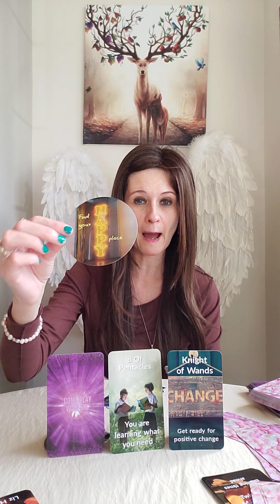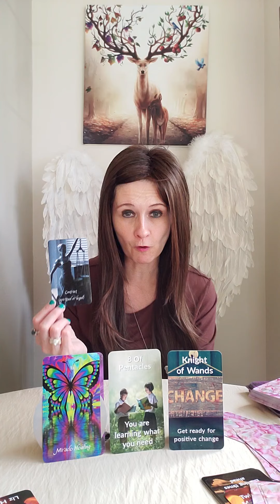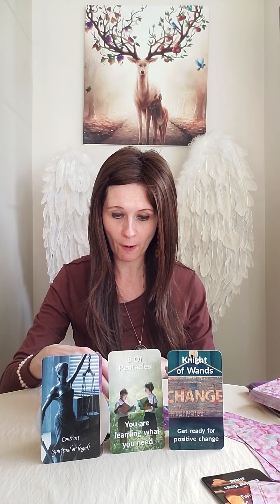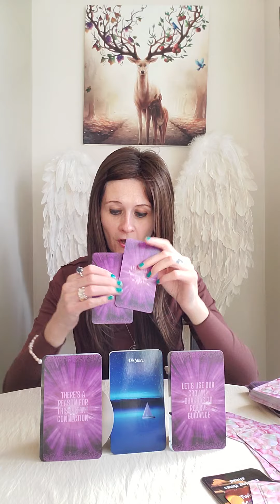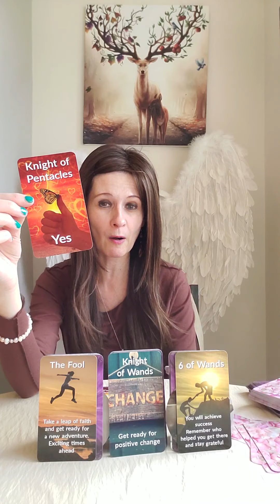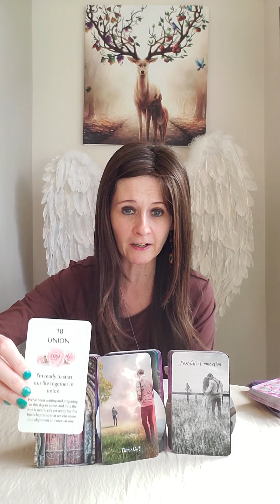Twin Flames - Your Union 🔥 IS 🔥 Meant To Be This Time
💛 Divine Lover Oracle Cards by Bloom & Arrow
💛 The Divine Love Oracle by Divine Visions
💛 Twin Flame Message Tarot by Liz Harrison
💛 Auric Energy Oracle Messages For Divine Relationships
💛 Beyond Indigo Divine Guidance & Healing

Liz & George
Newcastle
ST55 9JP
England
United Kingdom